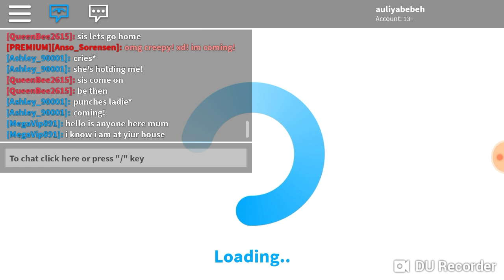robloxindonesia Rumah baru & house tour XD || roblox bloxburg Indonesia ❤️😍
｡.ﾟ+ About games ｡.ﾟ+
🐤roblox aul :